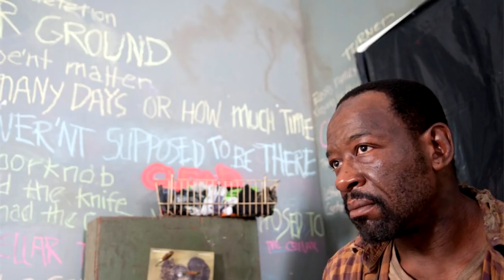The Walking Dead Season 8 Episode 14 Review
Hello everyone and welcome, in this video I share my thoughts on the latest episode of The Walking Dead, " Still Gotta Mean Something." As always this review will contain full spoilers, so consider yourselves warned.